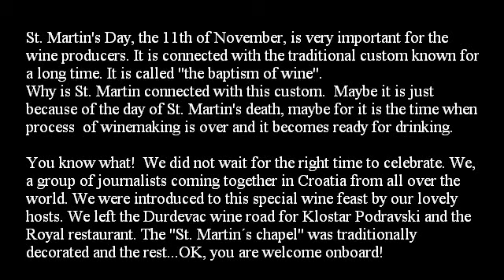St Martin Clip2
You know what! We did not wait for the right time to celebrate. We, a
group of journalists coming together in Croatia from all over the
world. We were introduced to St. Martin special wine feast by our
lovely hosts. We left the Durdevac wine road for Klostar Podravski and
the Royal restaurant. The "St. Martin´s chapel" was traditionally
decorated and the rest.OK, you are welcome on board!